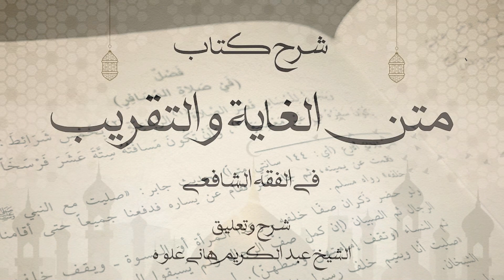احكام صلاة الجماعة || كتاب الصلاة || المجلس 21 || شرح كتاب متن الغاية و التقريب || الشيخ عبد الكريم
۩ تعليق الشيخ عبد الكريم عَلوه ۩
▬▬▬▬▬▬▬▬▬▬▬▬▬▬▬▬ஜ۩۞۩ஜ▬▬▬▬▬▬▬▬▬▬▬▬▬▬▬▬
░░░▒▒▒▓▓▓▒▒▒░░░▒▒▒▓▓▓    إشترك بالقناة    ░░░▒▒▒▓▓▓▒▒▒░░░▒▒▒▓▓▓
▬▬▬▬▬▬▬▬▬▬▬▬▬▬▬▬ஜ۩۞۩ஜ▬▬▬▬▬▬▬▬▬▬▬▬▬▬▬▬